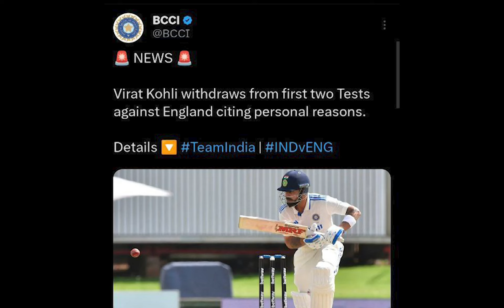BAD NEWS for INDIA related to VIRAT KOHLI 🙁| IND vs ENG Cricket News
BAD NEWS for INDIA related to VIRAT KOHLI 🙁 IND vs ENG Cricket News Facts.
HUGE NEWS for SHUBMAN GILL! 😱| Ravi Shashtri & Shubman Gill BCCI Award Cricket News Facts
"12" RUNS! HUGE NEW Cricket RULE SOON?! Kevin Pietersen & AB De Villiers | Cricket News Facts
Cricketers who are INVITED to Ayodhya Ram Mandir Pran Pratishtha | Keshav Maharaj News Facts